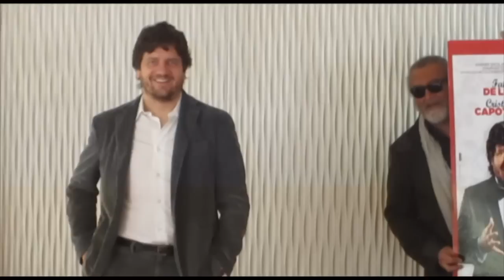"Il peggior Natale della mia vita": l'aneddoto di Abatantuono (Lospettacolo.it)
Cristiana Capotondi, Fabio De Luigi e gli altri raccontano i retroscena del film di Genovesi. Diego Abatantuono scherza: "Nei camion dove portavamo la neve abbiamo trovato uno sciatore, che è diventato parte della troupe". Servizio di Stefania Capannelli per